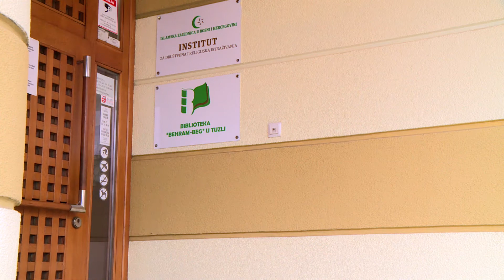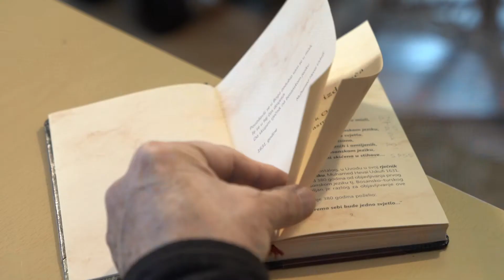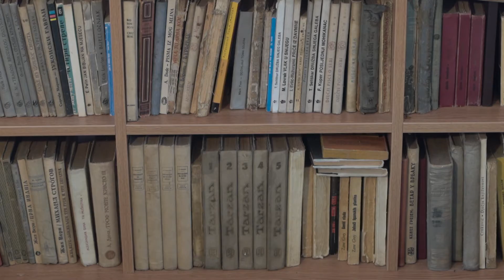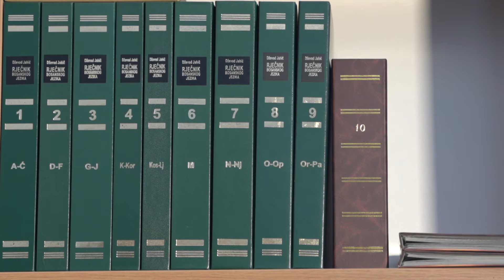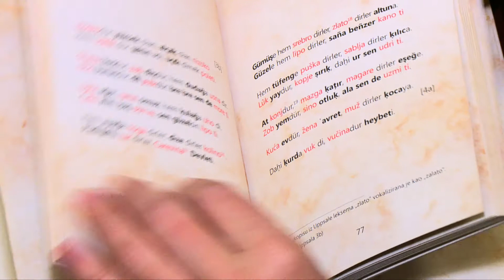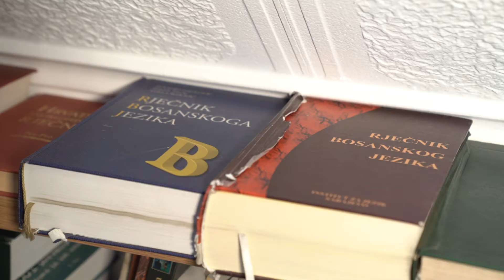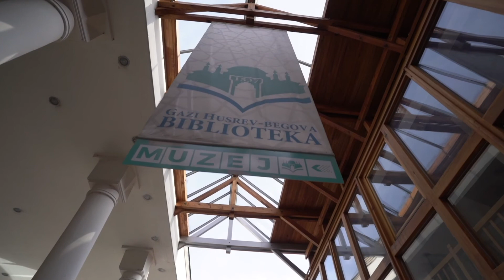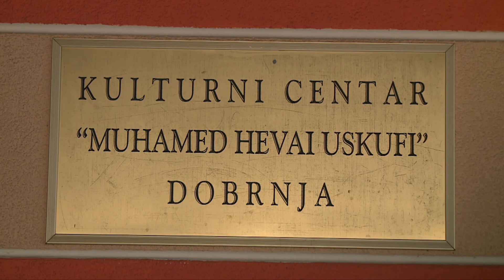Uskufijin rječnik - rječnik koji pokazuje da je jezik Bosne autentičan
Autor prvog rječnika na bosanskom jeziku Muhamed Hevai Uskufi rođen je 1601. godine u Dobrnji kod Tuzle.  Školovao se u Carigradu i jedan je od prvih bosanskohercegovačkih pjesnika na orijentalnim jezicima. Pisao je pod pseudonimom Hevai (Zračni), a potpisivao se i sa Bosnaevi (iz Bosne). Svoj je jezik nazivao bosanskim, a sebe Bosancem ili Bošnjakom. Rječnik Muhameda Hevaije prvi put je spomenut u djelu poznatog turskog putopisca Evlije Čelebije u poglavlju koje govori o Bošnjacima i u kojem ističe da je bosanski jezik, kao i sam narod dobar i razumljiv. Međutim, poput mnogih rukopisnih rječnika, i ovaj Uskufijin, dugo vremena javnosti je bio skoro nepoznat. Rječnik je napisan 1631. godine i sadrži oko 600 riječi bosanskog jezika u oko 330 stihova, u deset poglavlja.  U rječniku se nalaze riječi koje je Hevai u vrijeme u kojem je živio, čuo i zabilježio.